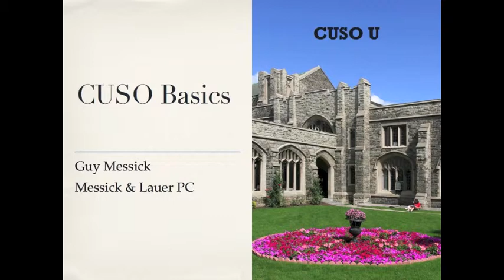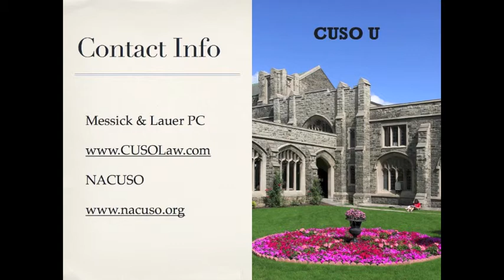CUSO Basics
This is a presentation of the basic elements of a credit union service organization.   Presented by Guy Messick of the law firm of Messick & Lauer PC and General Counsel to the National Association of Credit Union Service Organizations.